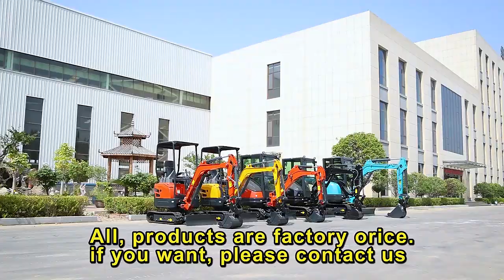Kubota Engine Excavator 3 Ton Mini Digger Machine Bagger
Shandong Toros Machinery Co., Ltd.
30 Pipashan North Road, Jining, Shandong, China
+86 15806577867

"Shandong Toros Machinery Co., Ltd., officially established in 2021, is a factory trading company. We have the R&D and manufacturing capabilities for a full range of hydraulic excavators.
TOROS mainly operates Mini excavating machinery, including small excavators and medium and large excavators from 800 kg to 30 tons. We also supply loaders and backhoe loaders."